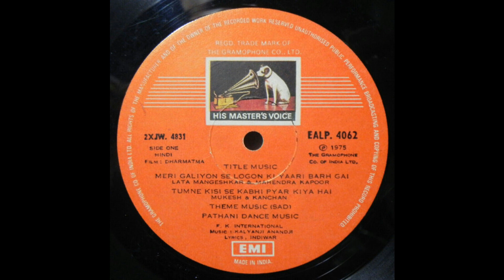Kalyanji Anandji - Dharmatma Theme Sad